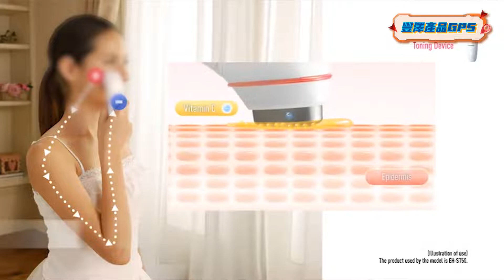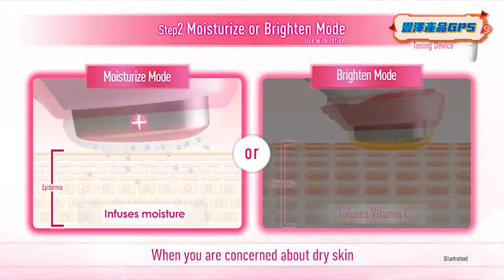豐澤Smart GPS | PANASONIC 樂聲牌 EHST63 面部美容儀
PANASONIC 樂聲牌 EHST63 面部美容儀

離子技術將皮下污垢帶出，並將護膚品帶進肌膚深層，再配合「溫感」按摩舒緩嫩膚疲勞，達至清潔、保濕、提亮及按摩四重美肌功效/ 備有「深層清潔」、「強效保濕」、「提亮肌膚」及「微震按摩」模式，可同時配合離子及「溫感」功能使用，加強美肌效果